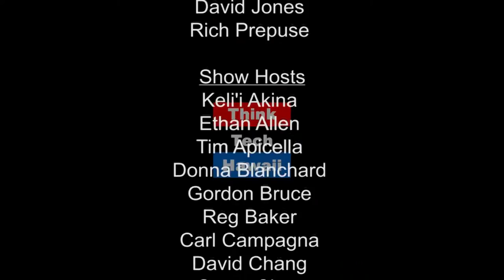Housing Discrimination Issues Affecting Condos - Hawaii Civil Rights Commission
Catherine Piazza, staff attorney with the Hawaii Civil Rights Commission, shares her work  to combat housing discrimination in Hawaii. We hear suggestions on what a condominium association board should do if they suspect housing discrimination is taking place in their community.